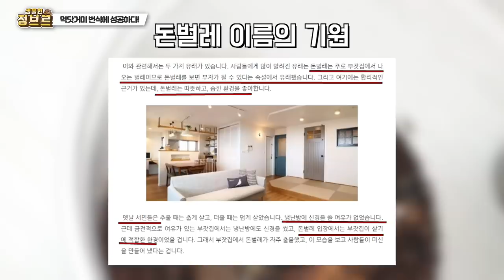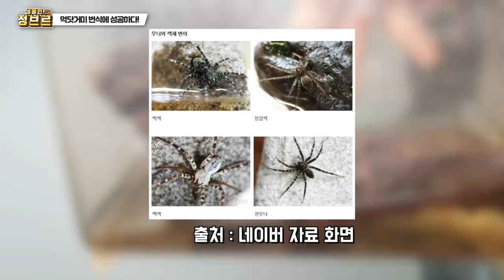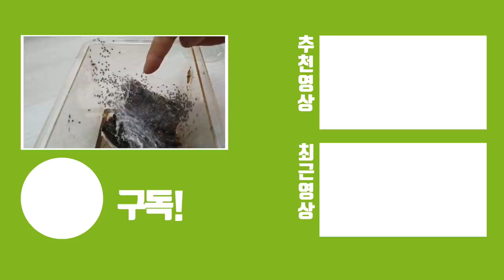약혐) 실패인줄 알았는데 알고보니 모두 다 성공해버렸네요ㅎㄷㄷ 이걸 어떻게 해야 할까요??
생각보다 많은 개체수들이 너무 건강하게 나와주어서 기쁩니다.
채집한곳으로 모두 어미와 함께 방생을 하려고 계획중입니다.

비가 그치고 물이 좀 잔잔해질때쯤이요^^
분양은 하지 않으니 연락주지마셔요 !! 어차피 키우기 어렵고 먹이 공급도 어렵습니다!